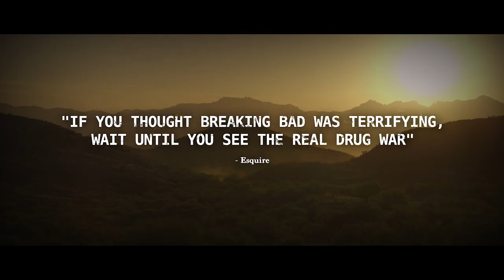Cartel Land | Official Trailer | DocPlay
With unprecedented access, CARTEL LAND is a fearless exposé about two modern-day vigilante groups and their shared enemy - Mexico's vicious, murderous drug cartels.In the Mexican state of Michoacán, Dr. Jose Mireles, known as '˜El Doctor', leads the Autodefensas, an armed vigilante group fighting a bloody war against the violent Knights Templar drug cartel that has committed unspeakable acts of violence and torture in the region. Meanwhile, in Arizona's Altar Valley, also known as '˜Cocaine Alley', Tim '˜Nailer' Foley is an American veteran at the head of a small paramilitary group, whose goal is to stop Mexico's drug wars from seeping across the US border by whatever means necessary.With never before seen footage of the brutality of this seemingly unstoppable war, filmmaker Matthew Heineman gives us front-seat access to a real and shocking story about an inescapable web of violence, corruption and exploitation.